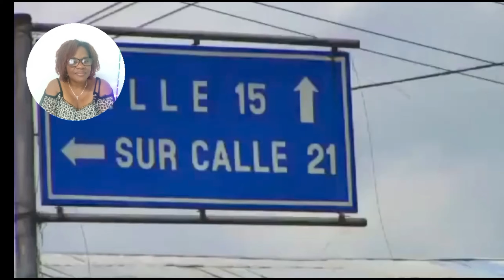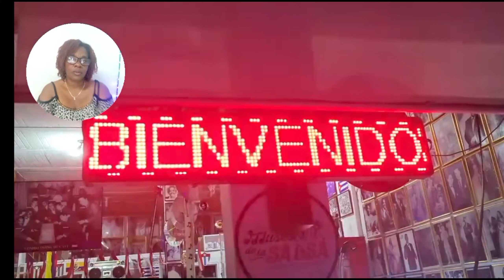CUBANA REACCIONA A LA LLEGADA Y EL ARRAIGO DE LA SALSA EN LA CIUDAD DE CALI EN LA CIUDAD DE 🇨🇴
siempre es s un placer aprender un poco más  cerca de la historia de la salsa y reconocer el pq Cali es la capital mundial de este ritmo y baile , para mí ha sido muy grato saber que la salsa en Colombia  llego y se expandió en el barrio Obrero en Cali y de ahí en adelante tocó muchas puestas y corazones en el mundo , pq lo que están benditos a tener esta música en casa, mostrando la alegría que prima en este pedacito de América.